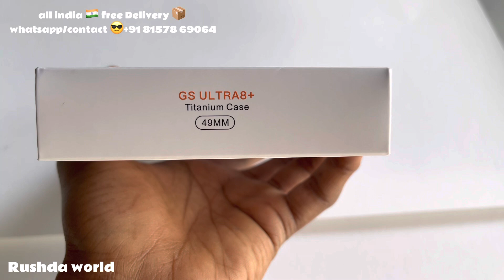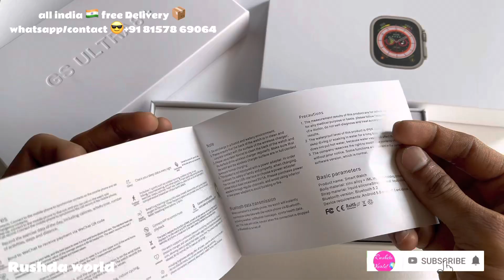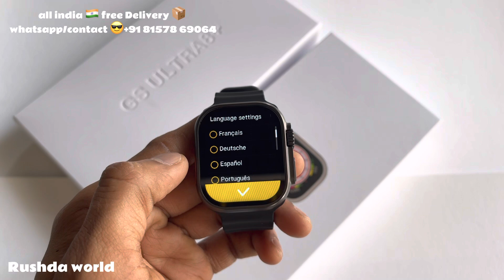GS Ultra 8 plus Smart watch-2.05 inch Screen Bluetooth Call-49 MM-Battery 28mAh-49 MM-werfit pro ⚡️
GS Ultra 8Plus Ultra  is another new 2023smartwatch that can track sports activities and manage health status in real time. It is an Apple Watch Ultra clone that got a square design with a 2.05-inch large IPS screen and is equipped with several features including a heart rate monitor, SPO2 blood oxygen monitor, Sleep monitor, Multisport modes, and supports Bluetooth calling. So let’s dive into the full details!
As you see in the picture above, this new comes got a square design that looks stylish, fashionable, and similar to the Apple Watch Ultra. Measuring 45*38*11.5mm and weighing about 50g. There are two physical buttons on the right side of the case. It is responsible for the function of turning on the running back. The reverse side of the device received a typical configuration – there are magnetic contacts for charging and a heart rate sensor.
The GS8 Ultra smartwatch body is made of zinc alloy while the strap is available in silicone. Regarding the display screen! This GSUltra 8 plus smart watch has a 2.05-inch Large IPS touch screen curved with 2.5D glass and is created with a resolution of 420*485 pixels. This Apple Ultra clone is also packed with more than 50 watch faces and is available in black and silver colour.
If u need smart watch Oder
Do only whatsapp      (DO NOT CALL)  ‪